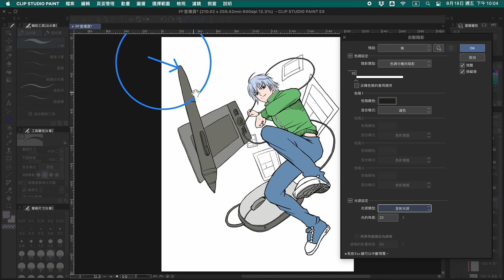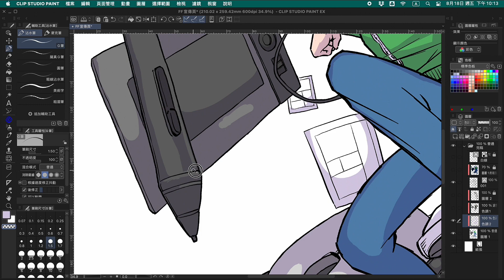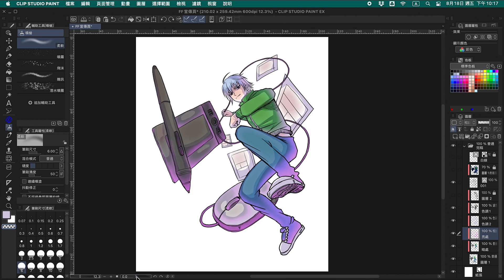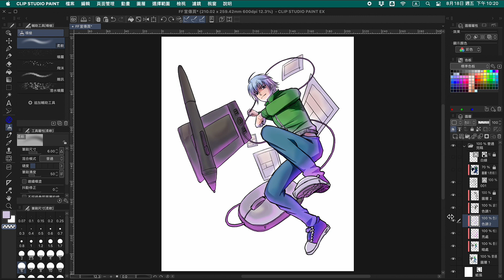［Clip Studio Paint 漫畫教學］自動陰影功能：省時上光影打好光的秘密武器！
如果你是剛入門的繪畫初學者，或者對於光影處理感到困惑，這個功能將是你的救星！
利用自動陰影功能，你可以快速獲得帶有光影的作品，讓你的創作更加生動和引人入勝。

詳細語音說明教學，收錄在『漫漫畫畫學院的Clip Studio Paint』教學影片。

⚙️ 如何使用自動陰影功能 ⚙️
1-打開 Clip Studio Paint，選擇你想要添加陰影的圖層。
2-進入「自動陰影」功能，並選擇適合的風格和選項。
3-Clip Studio Paint 將自動為你的作品添加陰影，幫助你抓出輪廓和主要的光影區域。

稍作調整和修飾，你將得到一張彩稿，光影處理完美。